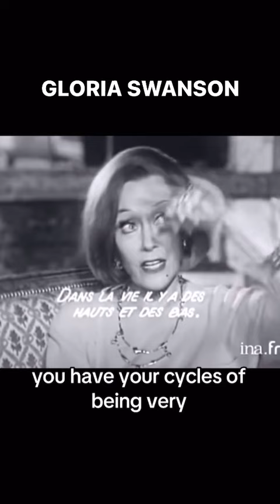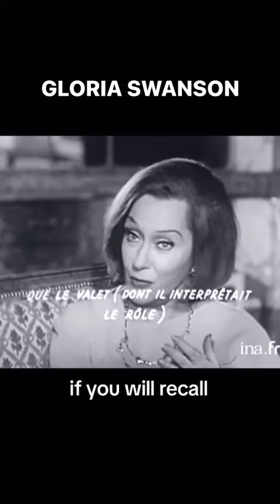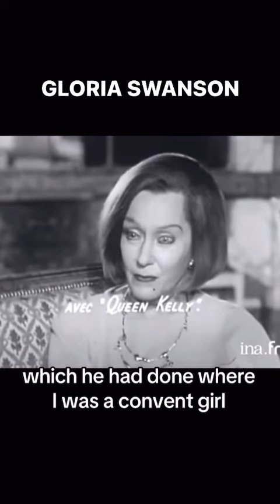10 Giugno 2024